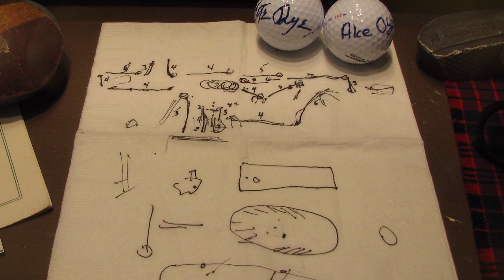Pete Dye Remembered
Beloved Hall of Fame golf course designer Pete Dye has passed.  He left an indelible mark on French Lick Resort, as captured in this tribute from Steve Rondinaro.